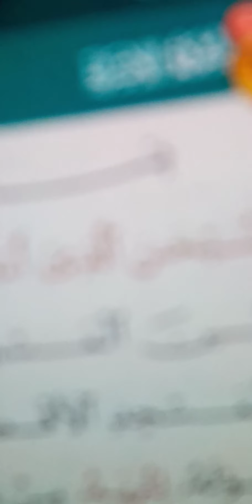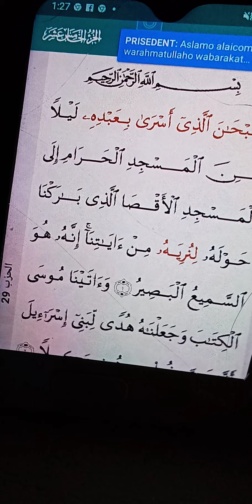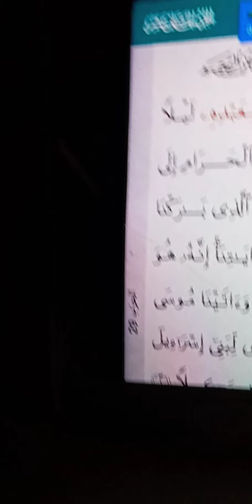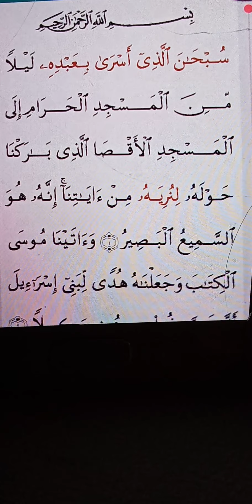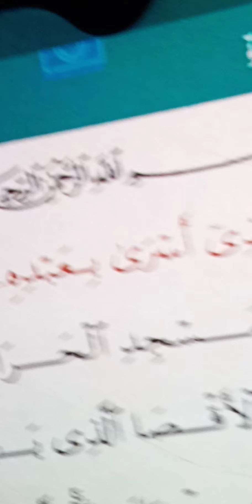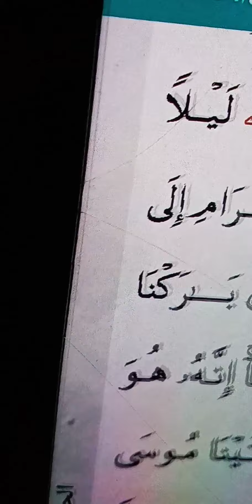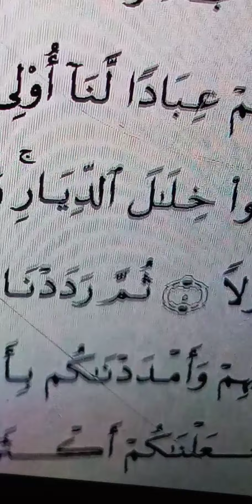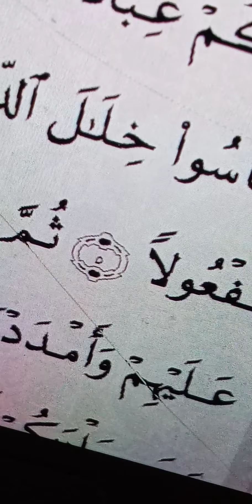Room 5 hundle by;ustadh aladin